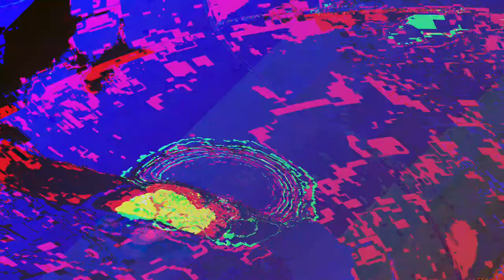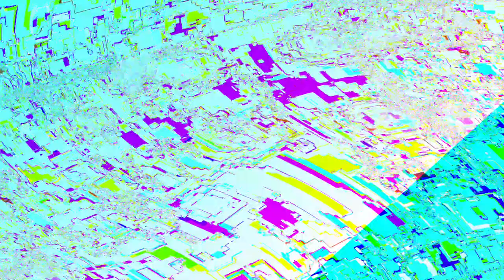[EPILEPSY WARNING] Movie 23 05 31 15h15m01s *Photosensitivity Warning*